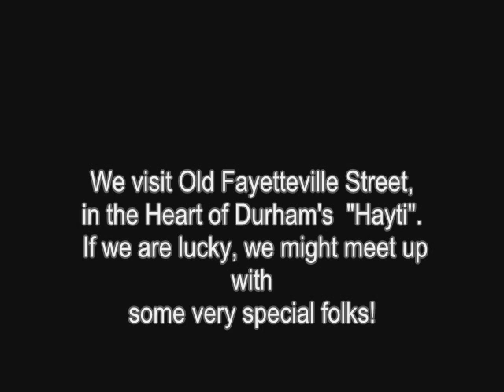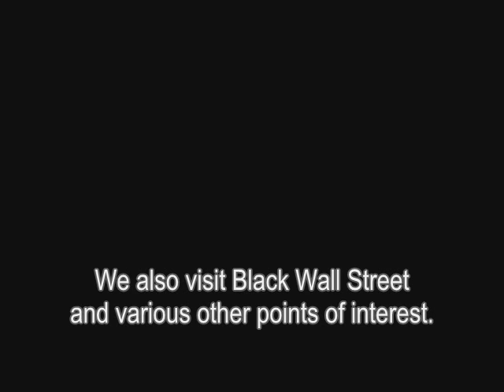Black Durham Experience Children's Tour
By the late 1800's Durham, North Carolina evolved from a railroad station into the EIGHTH largest city in North Carolina. The Black population of Durham was the SIXTH LARGEST in the state. With the rapid growth and prosperity of the tobacco and textile industries, Blacks looking for work descended on Durham and claimed their share of prosperity.

By the 1930's, Durham's Black Community had become the wealthiest Black community per capita in the nation. In the face of residential and social segregation, blacks created their own financial district. It was one full city block of economic power right in the middle of downtown Durham. It became known as "Black Wall Street". These powerful institutions included Mechanics and Farmers Bank, one of the first Black banking establishments and North Carolina Mutual Life Insurance Company, the richest and most successful Black-owned business in the nation. Together, the Black working-class and the Black privileged created the self-reliant residential and business community they called Hayti. Some of the richest Black Businessmen in the country lived in Hayti. In the early 1900's, nearly 200 successful Black owned and operated businesses existed in Hayti.